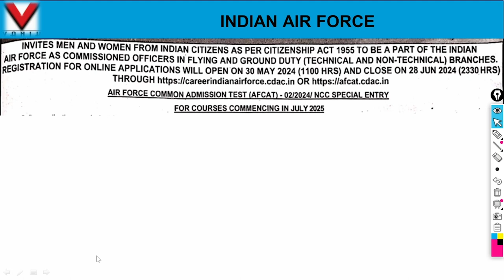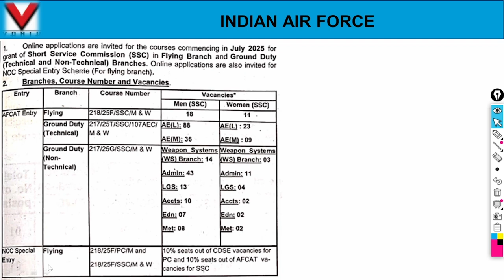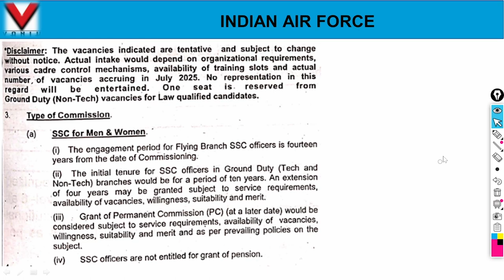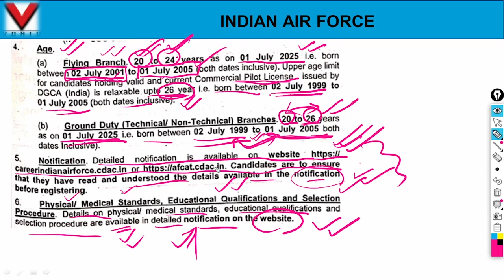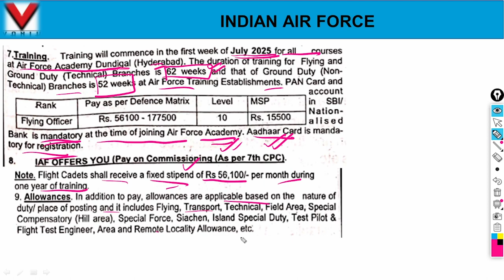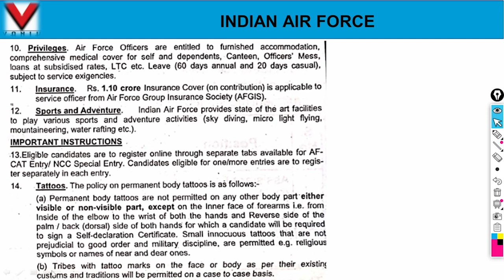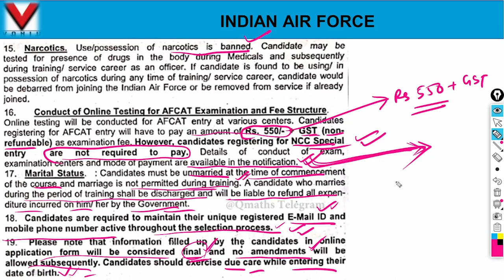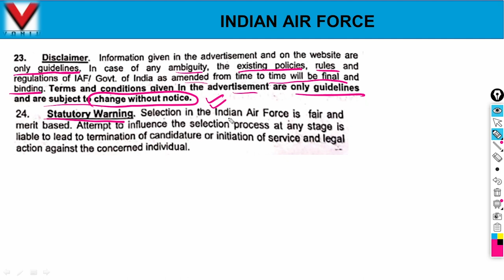Air Force New Vacancy 2024 Out ✅||Air Force AFCAT 02/2024 Recruitment Notification